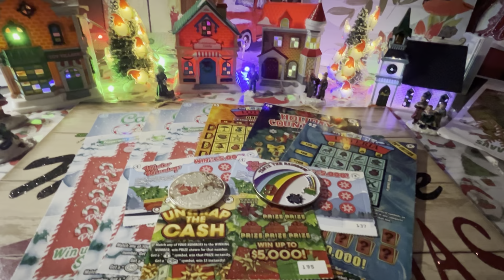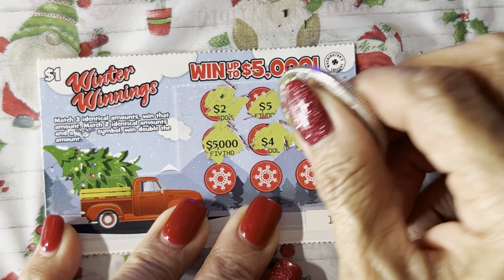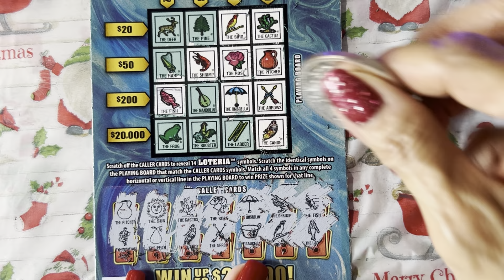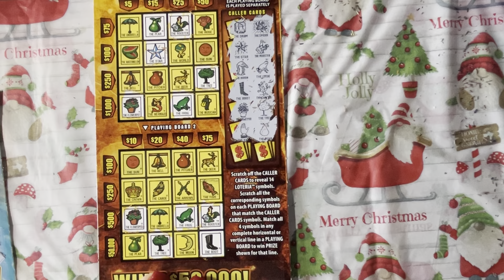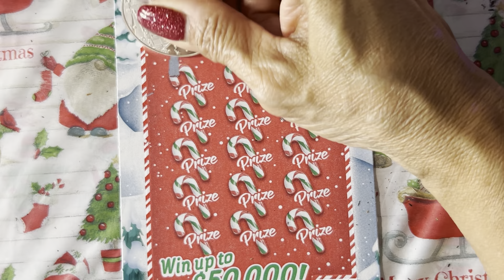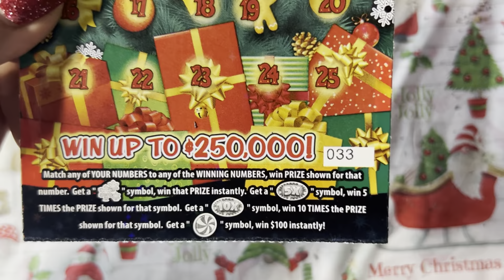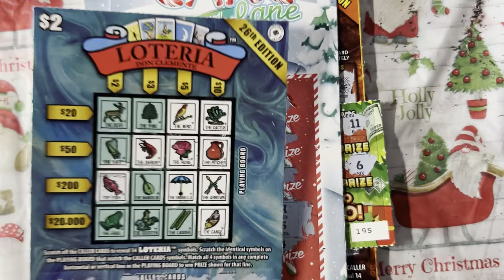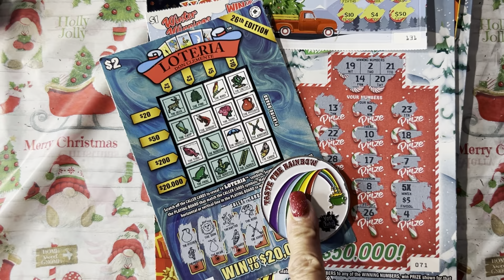CANDY CANE LANE CHALLENGE